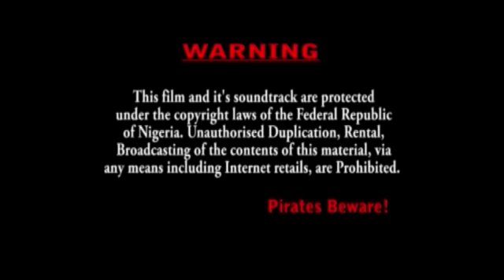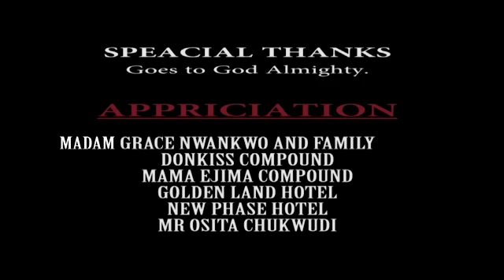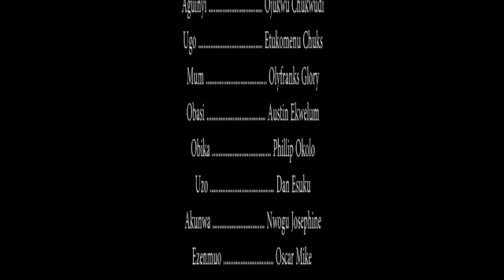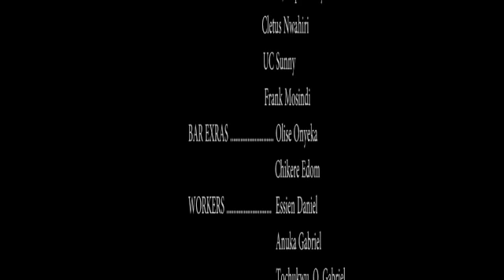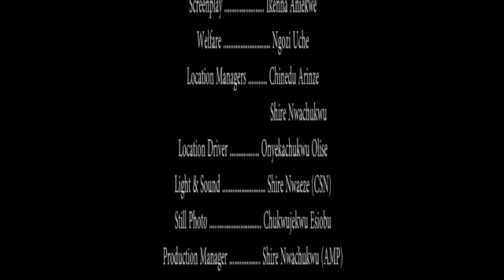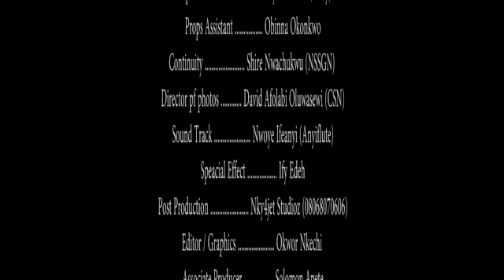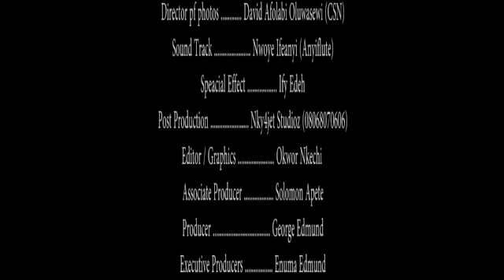MY LAST HOPE 6 - 2017 LATEST NIGERIAN NOLLYWOOD MOVIES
Watch African Movies and latest Nigerian Nollywood Movies on RealnollyTV, your number one YouTube channel for non stop nollywood entertainment for free.

SYNOPSIS : The return of a lost son causes a widespread destruction and damage to an entire family causing them to hate their father and make plans to kill him, watch and find out  ore in nollywood blockbuster movies.